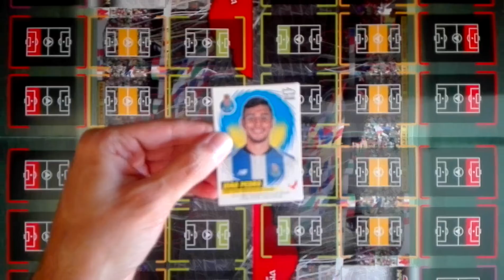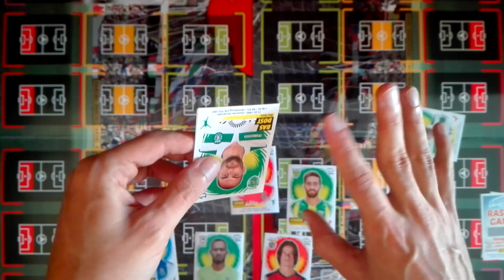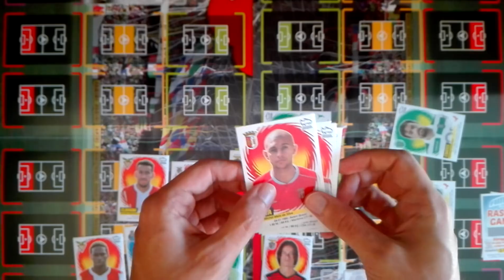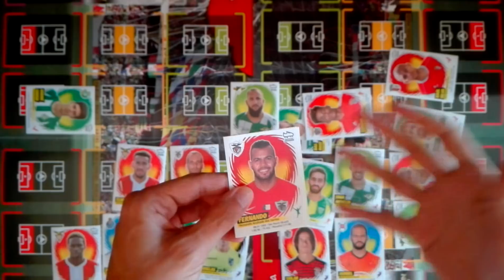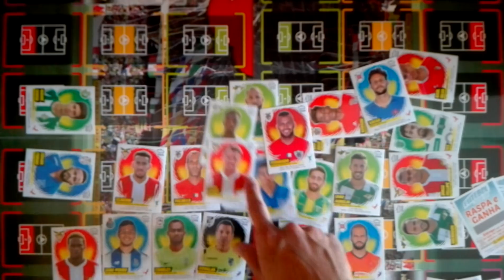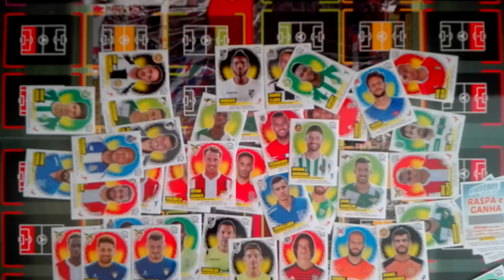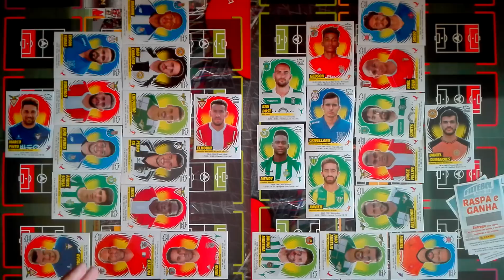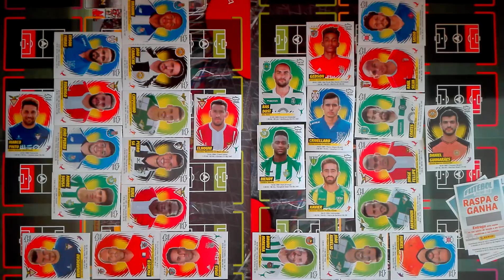ALTOS vs BAIXOS Futebol 2018/19 Cromos Saquetas Liga NOS Panini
Agora uma batalha de alturas com jogadores a actuar na liga portuguesa.